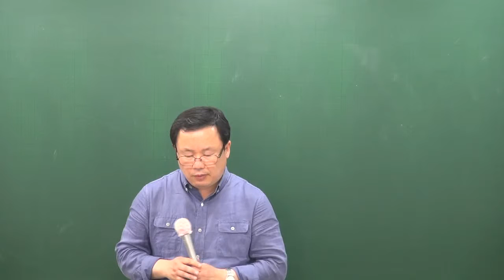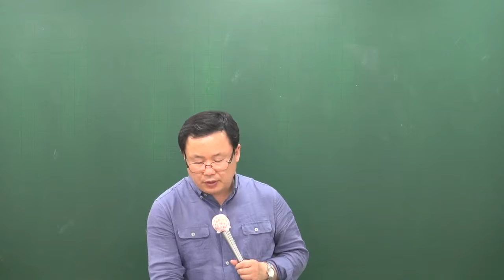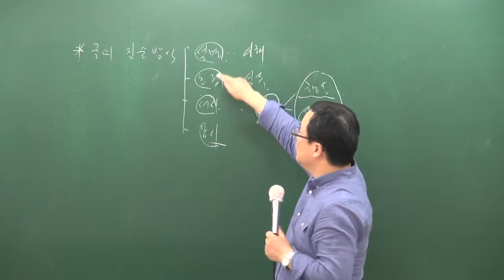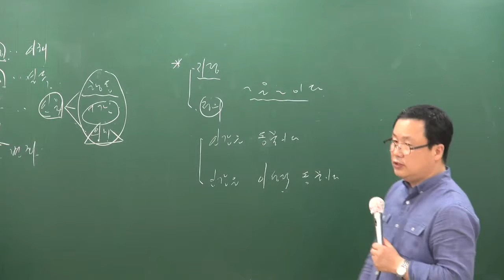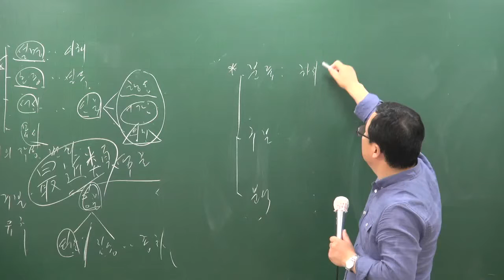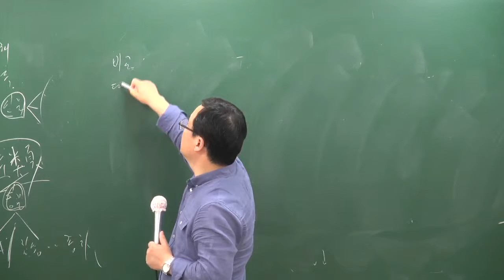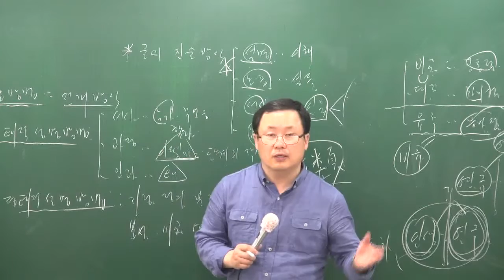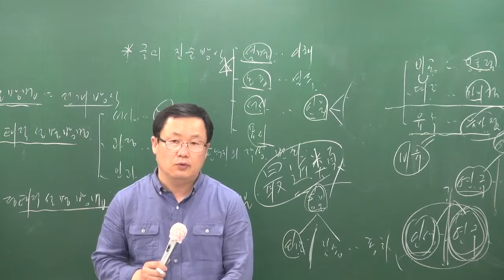[공전무] 공무원 시험대비 이론과정 국어 29강